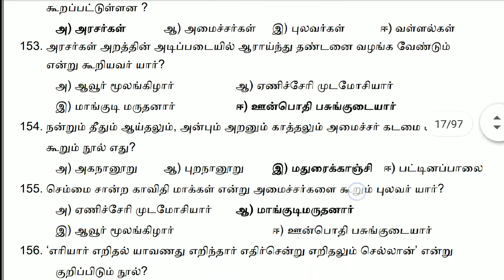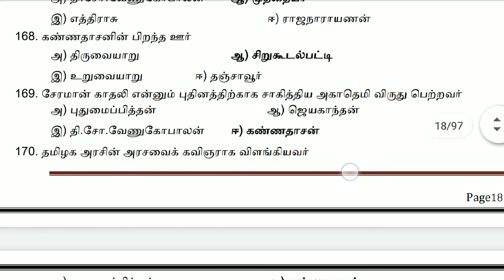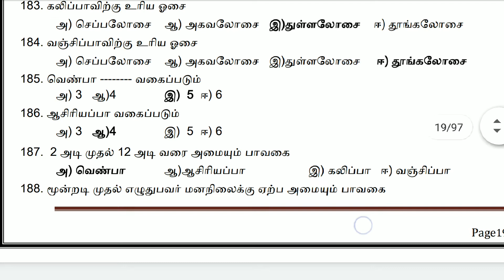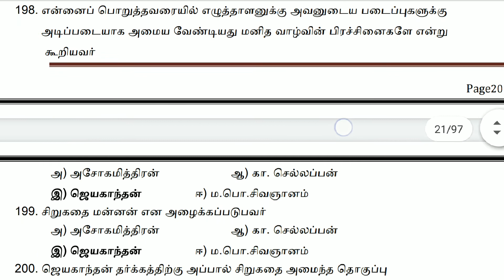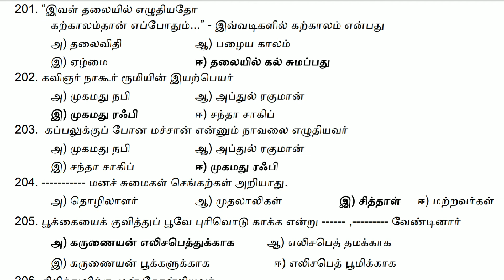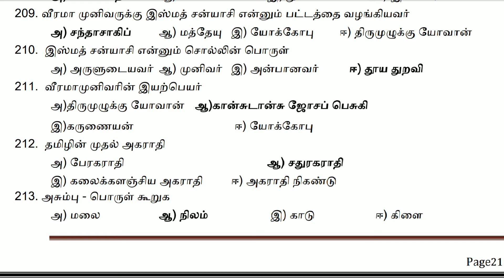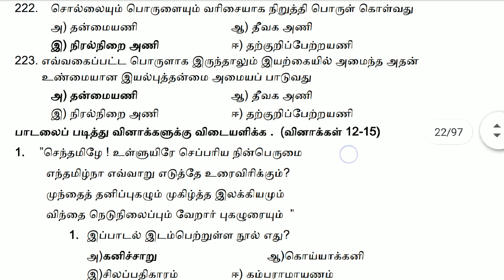10 தமிழ் முக்கிய வினா விடைகள்